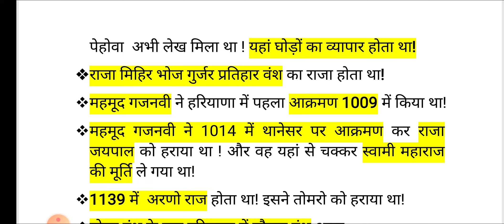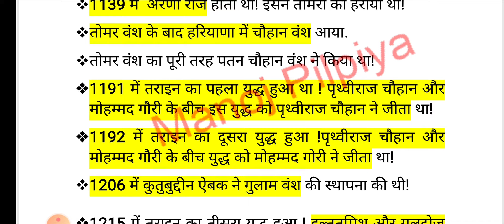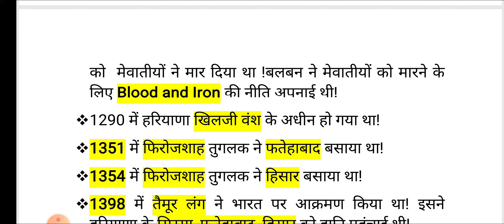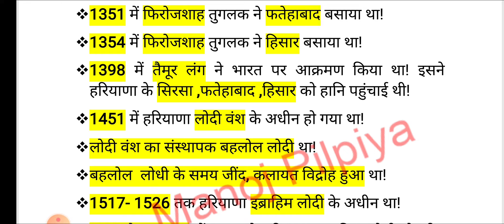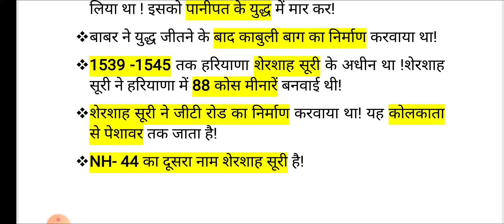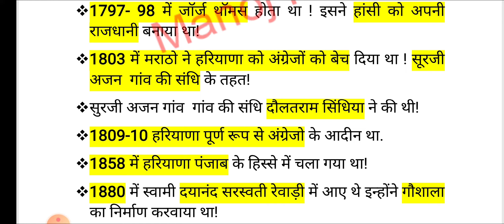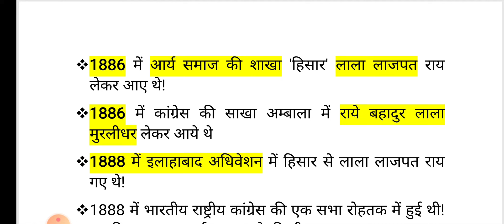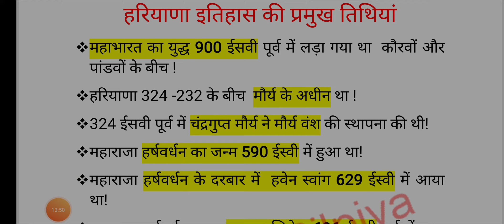Top 50 | M.imp हरियाणा इतिहास की प्रमुख तिथियां | Target HSSC-2020 | PDF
Best 1000 Haryana current affairs | Best 500 Haryana current affairs जनवरी 2019 से जनवरी 2020 | Manoj Pilpiyaa| Best haryana current affairs पिछले 1 साल का| Best haryana current affairs 2020|

1. haryana police  Most expected questions
2. Haryana Police, Patwari most important gk questions
3. Haryana gk important questions 2019
4. Hssc patwari, haryana Police, SI Computer Questions
5. Haryana Gk, Computer, math English, questions for Haryana Police Patwari Hssc group d SI
6.  Hssc police constable 2019
7.  Hssc police si vacancy 2019
8. Haryana police 2019 model paper
9.  Hssc police vacancy 2019 model paper
10. Haryana police Gk important questions
11. Haryana police vacancy important questions
12. Hssc police vacancy 6400 post 2019
13. Haryana Gk important questions
14. Hssc Patwari gk important questions
15. Hssc group d gk important questions
16. Haryana Gk for haryana Police constable, si, patwari, hssc group d,
17. Haryana Police important math questions
18. Haryana Police important reasoning question
19. Haryana Police advance math questions in Hindi
20. Last six last top haryana current affairs 2019
21. हरियाणा करंट अफेयर 2019
22. जनवरी से जून 2019 तक
23. haryana current affair for haryana police
24. top 500 haryana current affairs 2019 for haryana Police, so, constable, hssc clerk patwari gram sachiv
25. last 1 year current affair 2019
26 last 6 month haryana current affair
27. 18 mahine ka haryana current affair
28. haryana current gk 2019
29. top hssc current affair
30. haryana current affair in hindi
31. june 2019 tak haryana police current affair
32. patwari, hssc group d 2019 best current
gk by bk sir,
gk by bk pdf,
hr gk by bk live,
hr gk by bk notes,
haryana gk by bk pdf

हरियाणा GK TOP-100 Questions
Haryana Current Affairs 2019
haryana latest gk 2019
हरियाणा करंट अफेयर 2019
best current affair for hssc 2019 exam
hssc police 2019,
haryana police current affairs november 2019
haryana current affairs December 2019 in hindi
,top hssc current affair,haryana current gk 2019
last 1 year current affair
जनवरी से दिसम्बर 2019 तक
LAST 1 year top haryana current affairs 2019
har gk
har current affairs 2019
haryana current affairs for 2020 exams
hssc current affairs for 2020 haryana exams
competitive exam preprepration
online study
har gk for 2020 haryana exams
haryana gk and current affairs for 2020 haryana police, haryana patwari, haryana gram sachiv, haryana clerk, haryana lab attendent